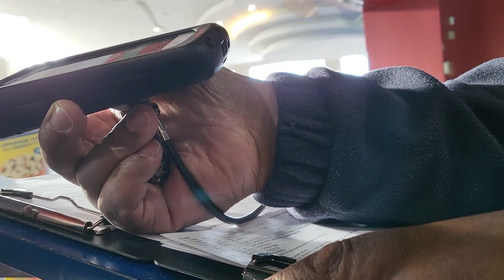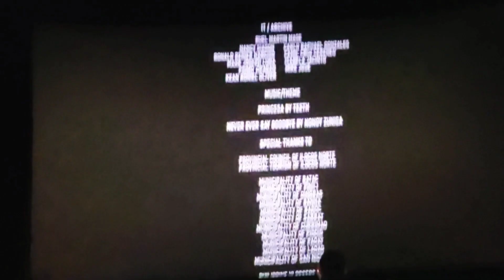Martyr or Murderer in Toronto, Canada. Still a HIT!